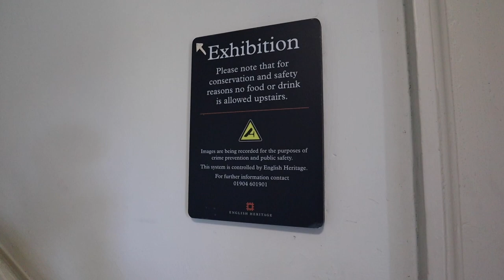24hrs in SCARBOROUGH with only £50 - Plus staying in Royal Hotel Scarborough!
I visit Scarborough the famous British seaside resort for 24 hours with only a £50 budget for a British holiday/vacation/break in a challenge to see what you can see and do in Scarborough with a limited amount of money and time. What tourist attractions, amusements and events can you do and visit? I try to cram as much in as possible and show you in this video Scarborough weather permitting!
I take a walk along Scarborough Beach and Scarborough seafront to enjoy the nice sea air. I also visit Scarborough castle to check out the view and what remains of it.
Didi I get a chance to visit the Scarborough open air theatre, the Scarborough spa or even the Scarborough sea life centre? Find out in this video.

I enjoy the local food including takeaway fish and chips, an ice cream and doughnuts, a full english breakfast, a nice Italian restaurant and maybe try out the local seafood.

Find out what my stay was like a the Royal hotel Scarborough also!

Hope you enjoy the video, leave a comment on what you think and if there are any other places I should try with a budget.

If you did like the video please click on the thumbs up icon to let me know.
I’ll be making more food videos from around the UK and hopefully other countries too so if you want to come along on the journey, click on the SUBSCRIBE button and we’ll see where this takes us!

Canon M50
Mini Tripod